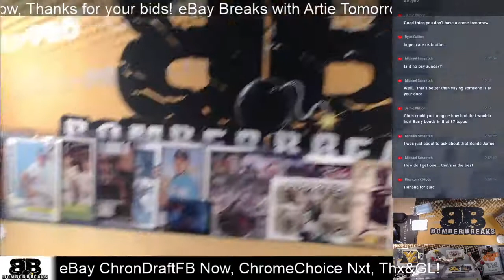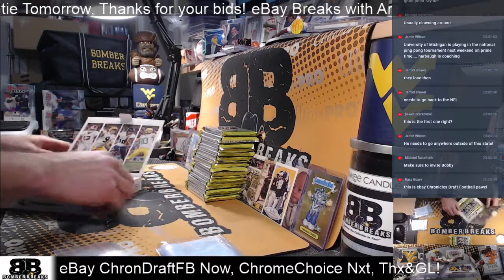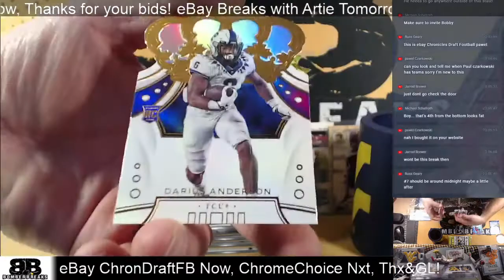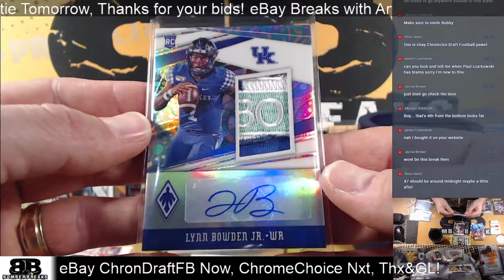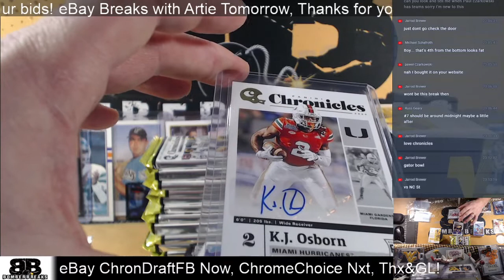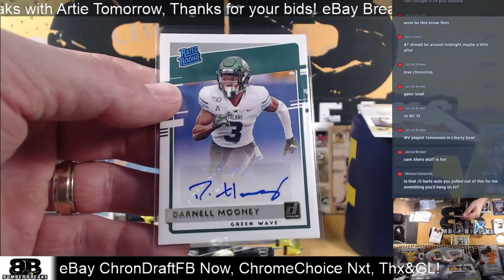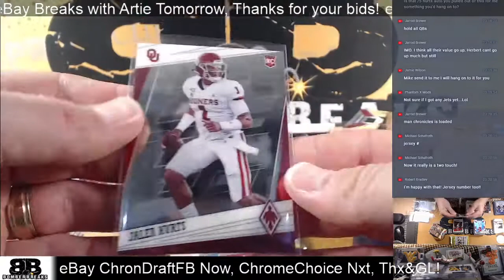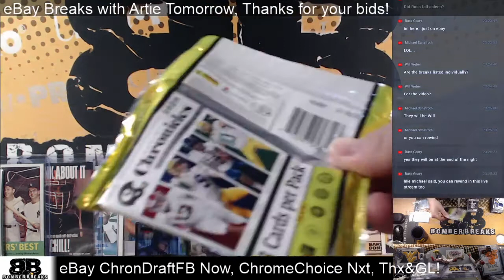eBay Sunday 2020 Chronicles Draft Collegiate Football 4 Box Break 1 24 21